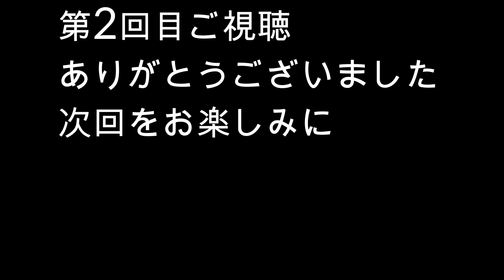20227月13日から19日の旅記録#2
第2回は7月15日と16日
ベタ踏み坂が登場します